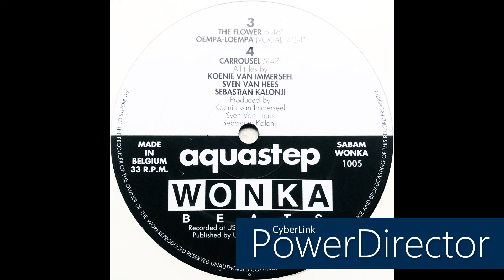Aquastep • Oempa-Loempa (Vocal) (1992)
Members: Koenie Van Immerseel, Sebastien Kalonji & Sven Van Hees
Profile: Early 90's Belgian producers-trio.

Label: Wonka Beats
Cat. #: WONKA 1005
Format: 2 x Vinyl, 12", 33 ⅓ RPM, Limited Edition
Release date: 1992
Country: Belgium